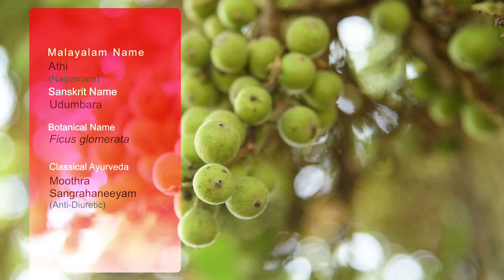DR. DILEEPKUMAR ON Medicinal Plant athi at his belgaum farm, north karnataka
EXPLAINING ABOUT AN AGE OLD FICUS GLOMERATA TREE